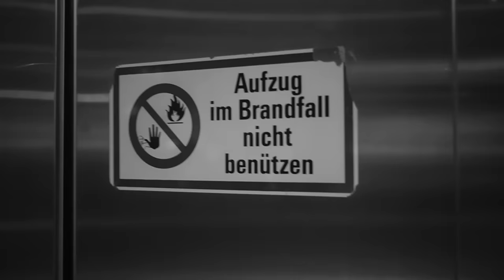Julia Mancuso by Manfred Baumann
Julia Mancuso skiracer for the U.S. Ski Team shot by star photographer Manfred Baumann for Eybl & Spider.Julia was the gold medalist in the giant slalom at the 2006 Winter Olympics and the silver medalist in both downhill and combined at the 2010 Winter Olympics